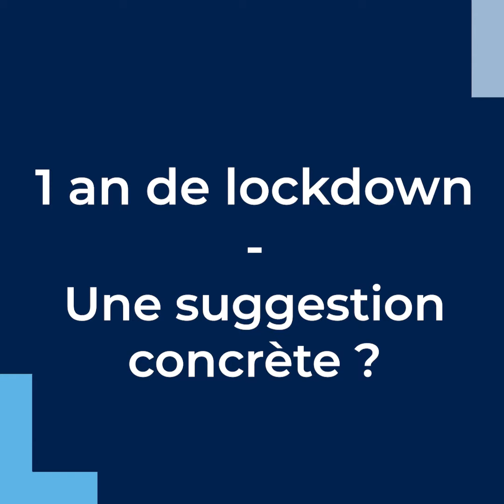Covid-19 : 1 an de lockdown - Sophie Vanwambeke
Une année après le début du 1er confinement le 13 mars 2021, l’UCLouvain rassemble ses expert·es, afin de répondre à la question : 1 an après le démarrage de la crise, quel bilan, quels constats ?
Eclairage de Sophie Vanwambeke, géographe médicale.